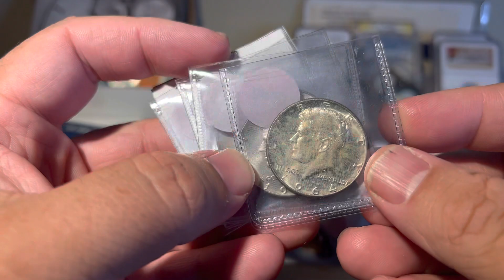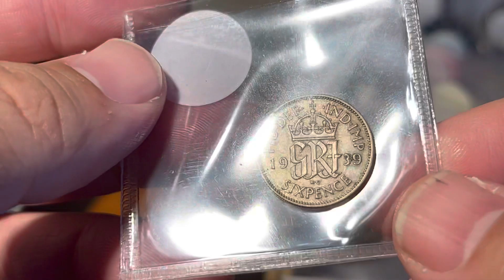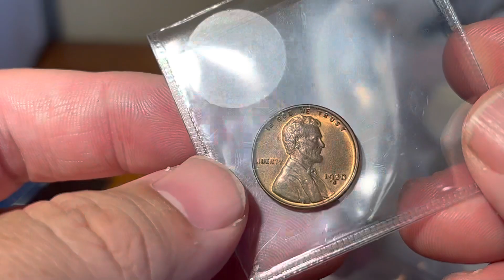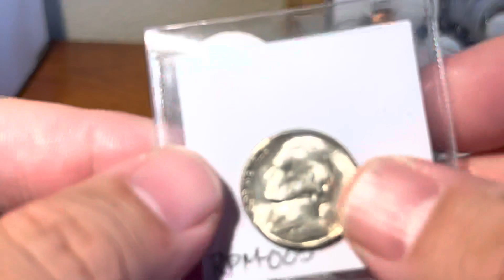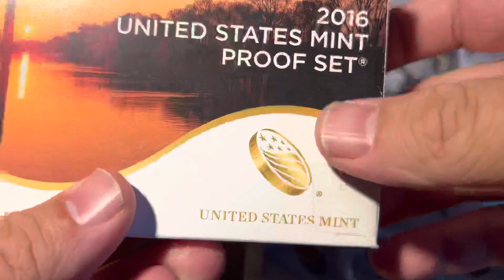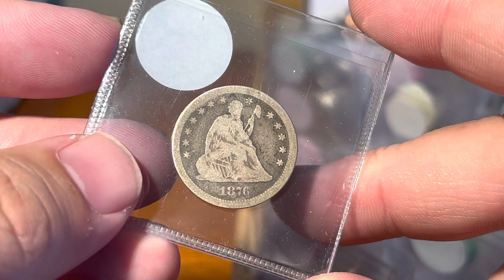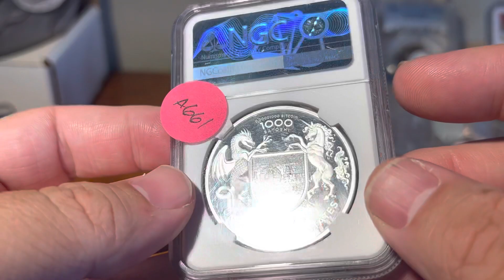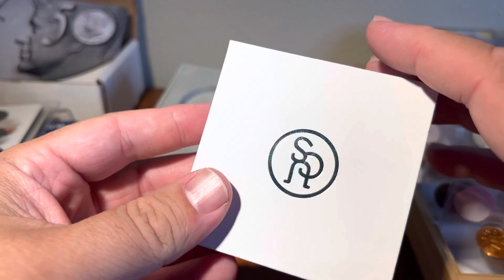ONLY 40 KNOWN PROTOTYPE! Jam Packed June 9 Whatnot Coin Auction Preview! $1 START BIDS!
2"X2" SAFLIPS BULK PACK

6-COIN TYPE SET HOLDERS

2020 WHITMAN RED BOOK PRICE GUIDE